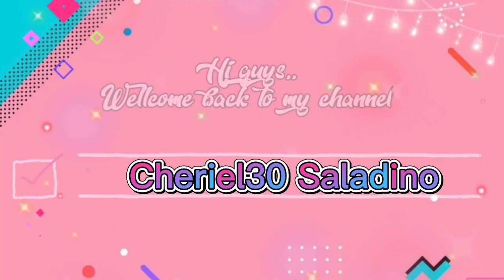Separating those Couple Snake's Python || Cheriel30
Ang video n ito ay tungkol sa ahas n alaga ko pero Katunayan hindi po ito ang aking trabaho kaya't gusto ko lamang tulungan ang aking amo,kasi ung trabho ko sa hotel ay hindi nman po kabigatan